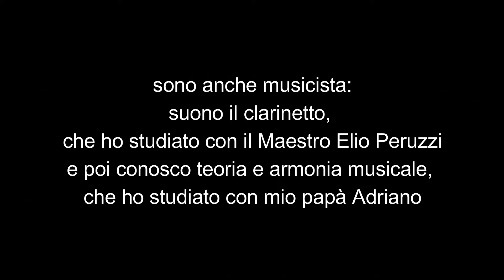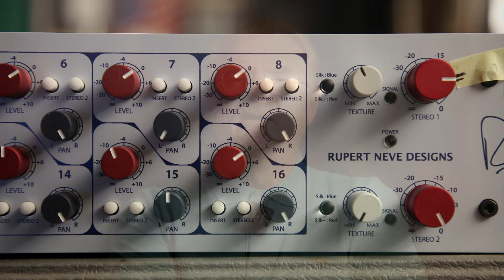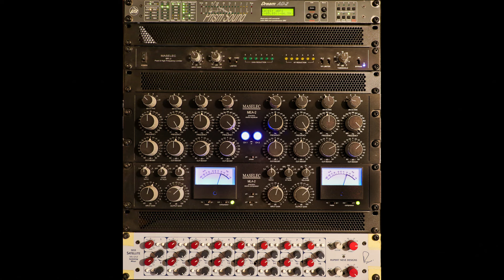VADEMECUM - Velut Luna, label e canale, e Marco Lincetto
Questo è un video speciale, che viene anche programmato in premiere ad un'ora e un giorno differenti dal solito, proprio per sottolinearne la particolarità.
E questo sarà anche il nuovo video "in home page" del canale, e riportato il link in descrizione ad ogni futuro video pubblicato su questo canale.

𝗟𝗣 🅽🅾🆅🅸🆃🅰 👇
⚪ 𝗦𝗘 𝗣𝗢𝗧𝗘𝗦𝗦𝗜 𝗔𝗩𝗘𝗥𝗘... - (𝐿𝑃 180𝑔𝑟. 𝑠𝑢 𝑇𝑜𝑝 𝐶𝑙𝑒𝑎𝑟 𝑉𝑖𝑛𝑦𝑙 + 𝐹𝑖𝑙𝑒 𝐻𝐷):